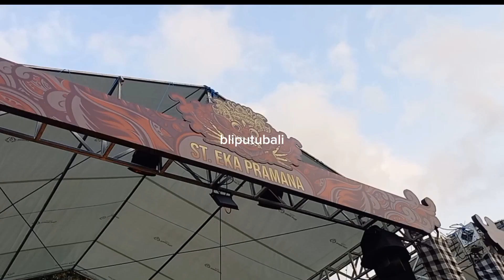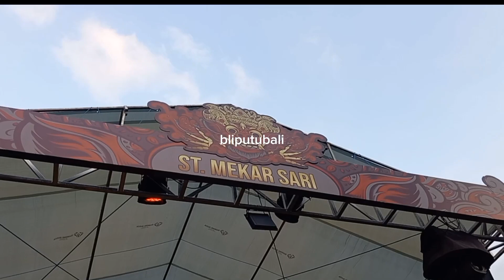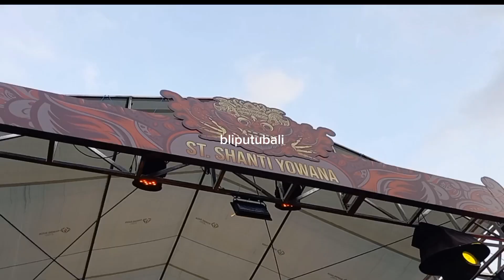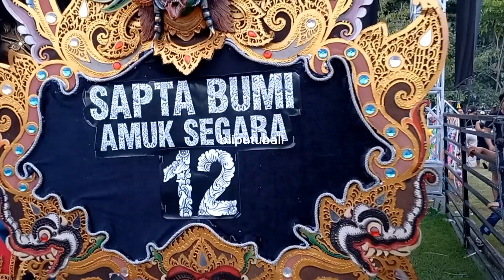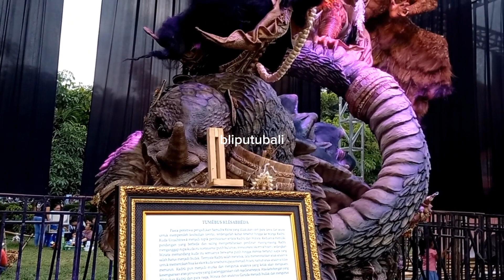12 OGOH - OGOH TERBAIK SE KOTA DENPASAR DI PAJANG DALAM KASANGA FESTIVAL 2024